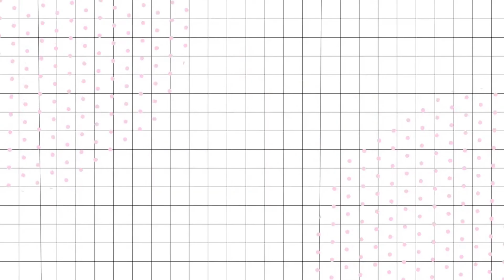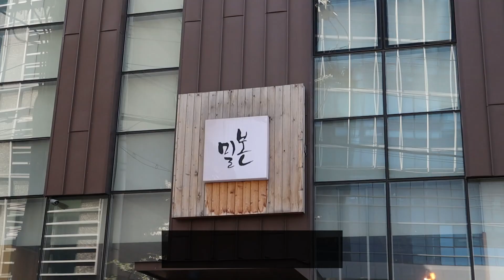[VLOG] ซากุระเกาหลีช่วงโคโรน่า Korea Cherry Blossom 서울숲 벚꽃 구경, 성수동맛집.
สวัสดีครับ ฤดูที่หลายๆคนรอคอย ฤดูใบไม้ผลิของประเทศเกาหลี วันนี้ก็จะพาชมดอกซากุระในเกาหลีที่สวน seoul forest park  หรือ 서울숲 เป็นสวนใหญ่ใจกลางกรุงโซล
แต่น่าเสียดายที่ปีนี้มีวิกฤตโคโรน่า ทำให้ซากุระหลายๆที่ต้องปิด ก็เลยชวนเพื่อนๆมาถ่ายรูปเล่น ในคลิปก็มีสัมภาษณ์เพื่อนๆบรรยากาศในที่ทำงานว่าเป็นอย่างไรบ้าง และพาไปกินร้านอาหารอร่อยในโซลที่ได้รับรางวัลมิชลีน
ถ้า Vlog นี้ิผิดพลาดประการใดต้องขออภัยด้วยนะค้าบ
ท่านใดมีความเห็นคอมเมนต์ สามารถพิมพ์มาติชม ด้านล่างได้เลยนะครับ
เป็นกำลังใจให้ด้วยนะครับ

Hey guys!!
I know that you’ve been looking forward to Spring in South Korea.
So, today we will take you guys to see Korea cherry blossoms
(or Beot-Kkot in Korean )with us at Seoul Forest Park or 서울숲 which is one of the biggest parks in Seoul.
Unluckily, this year we are facing with COVID-19 so many parks here were closed. Let’s go to walk around  Seoul forest park and enjoy taking photos with us. In this vlog, we interview our friends while working and then take you guys to a michelin Korean restaurant in Seoul.
We hope you guys enjoy this vlog that we’re really proud to present!! 🙂
If you have any comments, please feel free to tell us below.

안녕하세요  프렌다입니다 ^^
벚꽃이 만개한 따뜻한 봄, 서울숲으로 구경을 다녀왔습니다!
즐거웠던 구경 영상과 짧은 서울대공원 벚꽃축제 영상도 있어요.
이번 영상도 시청해주시는 모든분들 감사합니다.